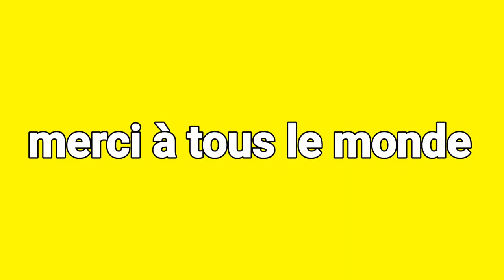[VLOG] derby breton FCNantes 4-1 StadeBrestois les penalty l'ambiance les buts à la Beaujoire🏟📢🟡🟢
Le petit commentaire 💬
Le petit like 👍
Activer la petite cloche 🔔
partager la vidéo💯

 retour de la victoire à la maison pour le FC Nantes après quelques matchs de match nul ou défaite ça remet le moral au nantais nantaise

pages YouTube de @kalou4458

pages YouTube de @flicar4460

Merci à tous le monde et bon visionnage!💯